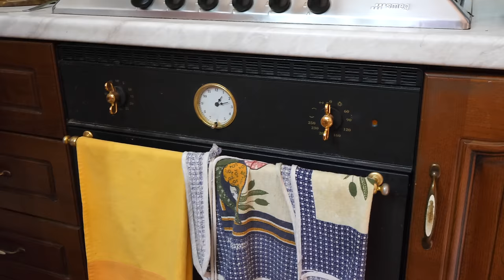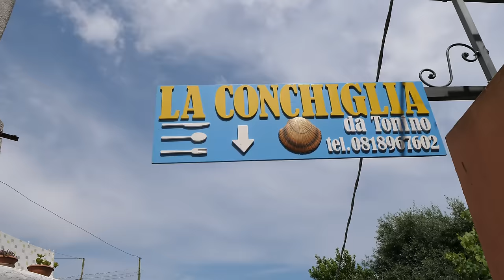Italien FOOD TOUR - 1 Tag auf der Insel Procida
1. Cornetto & Cappuccino bei Malazzè
2. Antipasti bei Antonio
3. Lobster Pasta bei Tonino La Conchiglia
4. Gelato bei Chiaro di Luna